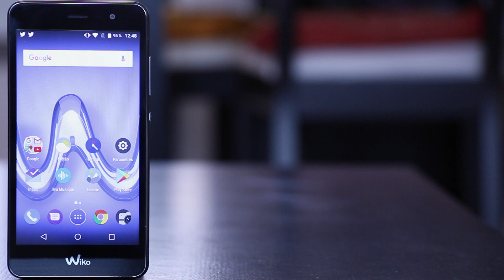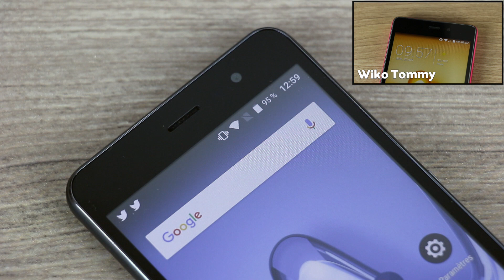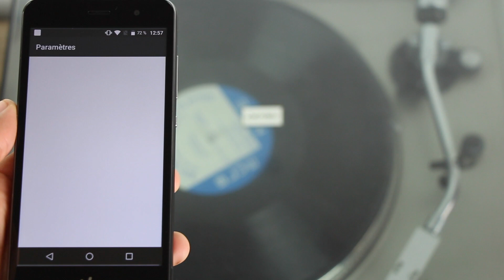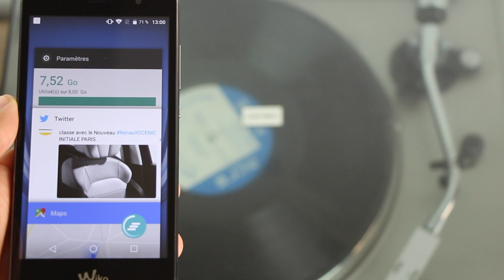TEST DU WIKO TOMMY 2 : THE SMARTPHONE A - DE 100€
Le test du Wiko Tommy 2, le mix entre le Wiko Freddy et le Wiko Tommy, vendu à moins de 100€ (99€).

Faut-il craquer pour ce Wiko ? Pour le savoir, il faut voir ma vidéo :).

Comme d'habitude, n'hésitez pas à commenter, liker, et partager la vidéo.